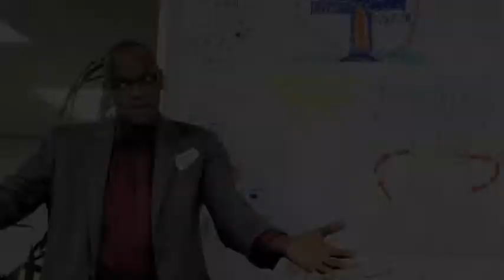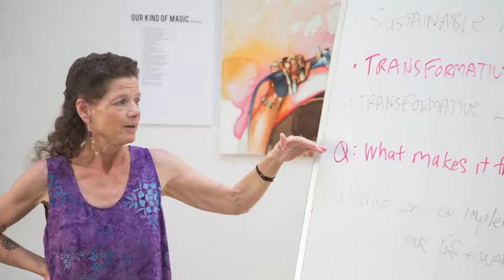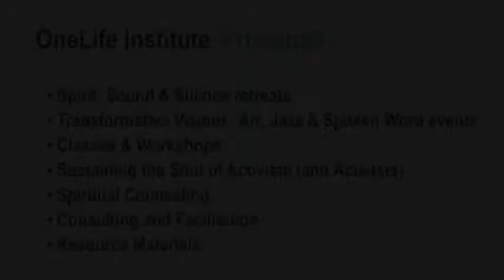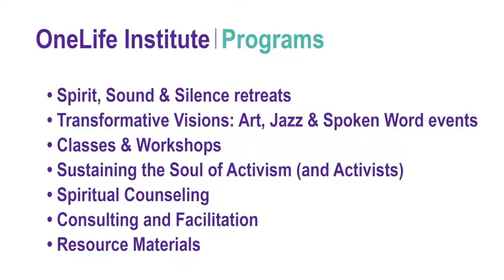OneLife Institute: Our Story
OneLife Institute serves at the intersection of spirituality and social action. Our mission is to nurture, inspire, and sustain people committed to healing and justice.